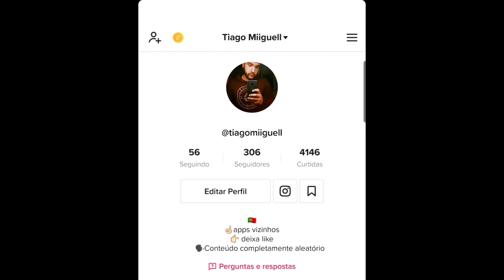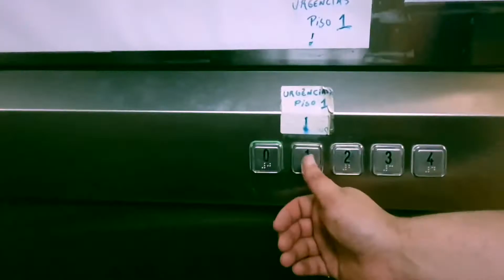Vlog#4 -A minha mãe foi parar ao Hospital (NO CLICKBAIT)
Subscrevam o canal 🤙🏼
Comentem ideias de vídeos 🤙🏼

Mariana
Facebook Mariana Valente

ps: Este video deu bastante trabalho a fazer :c